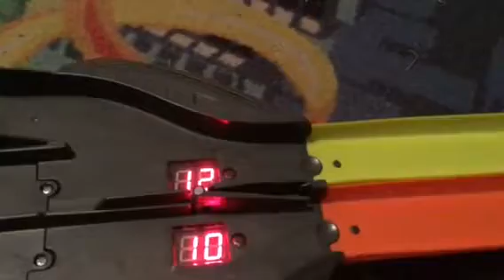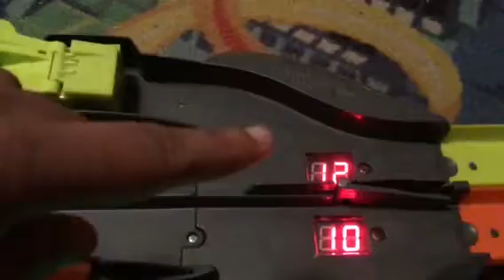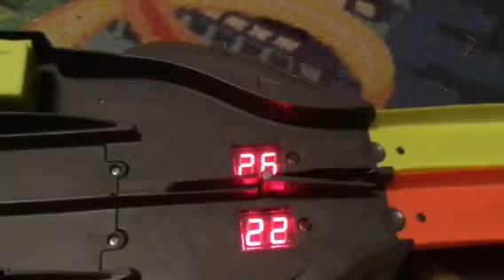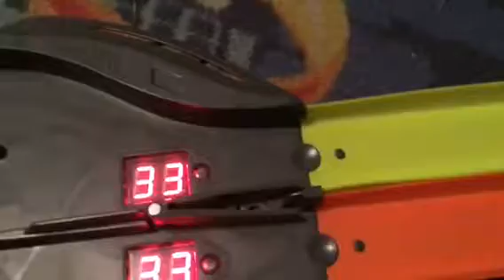Hot Wheels Speed Chargers Race Match: Regional Race Match Chicane VS Twinduction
This is part two of the Speed Chargers Race Match, Chicane was slow on the track but it was a good match, up next is the Championship with 99 laps, this will be a very intense Race Match.